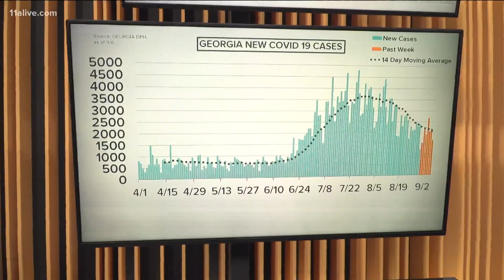COVID-19 death toll in Georgia passes 6,000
There were more than 1,000 deaths in the past two weeks.